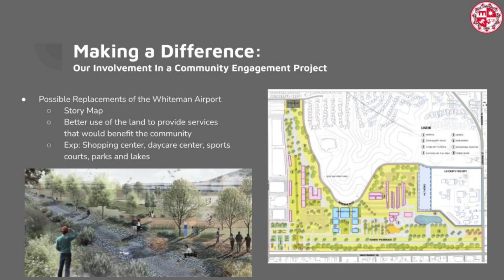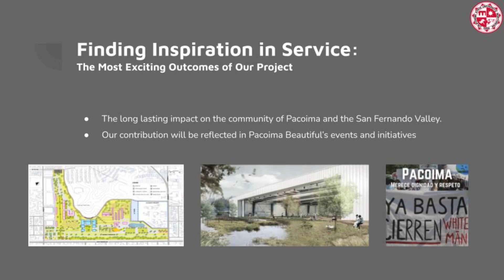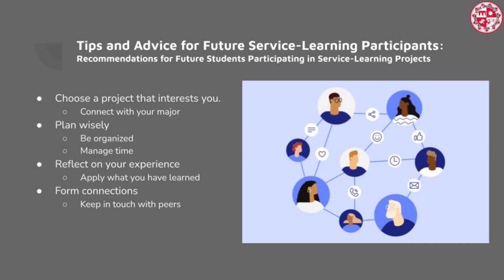SUST 401: Community Engagement - Our Involvement with Pacoima Beautiful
Student Name(s):
Jalen Bolden, Luis Contreras, Eric Flores, Scott Suastegui

Service Learning Course and Instructor:
SUST 401: Applied Sustainability Lisa Chaudhari, Ph.D.

Project Title:
Grounding Whiteman Airport

Project Description:
This ten-week community-driven research initiative aimed at examining the environmental, economic, and social impacts of Whiteman Airport. Meeting every Tuesday to determine outreach dates, share updates, and ask questions. Weekly tasks included community engagement and data collection, involving a community questionnaire and collecting petition signatures. The team produced a Roadmap to Closure Report, which examined the environmental impacts of Whiteman Airport, including the Urban Heat Island Effect, Tree Canopy, Park Equity/Open Space Analysis, and the Urban-wildland interface. It also explored the legacy of Soil, Water, and Air Contamination caused by the airport, fossil fuel-based transportation, and economic impacts. Case studies were examined of similar airports that have closed and land use options. The project pursued tribal land return and indigenous perspectives. The team created ArcGIS Story Maps to visualize and communicate our findings. This project provides valuable insights that will help inform the process for the future of Whiteman Airport.

Community Partner:
Pacoima Beautiful